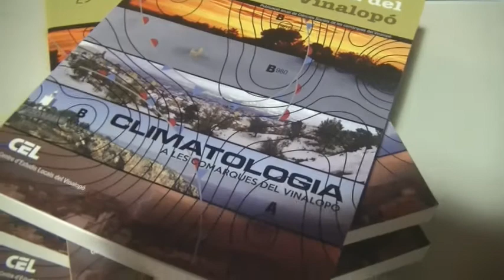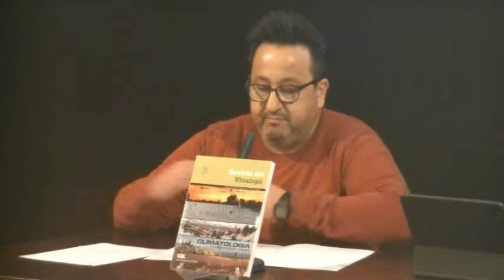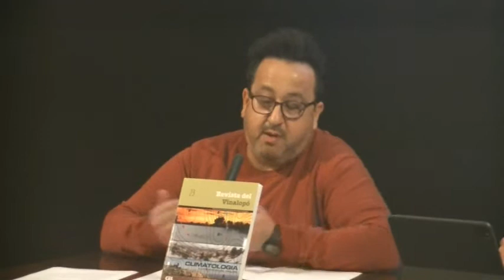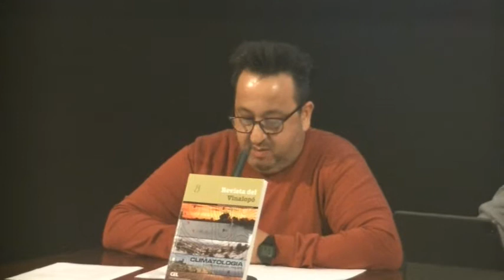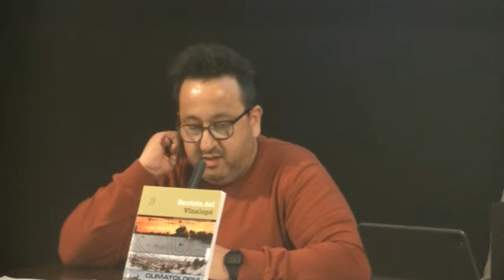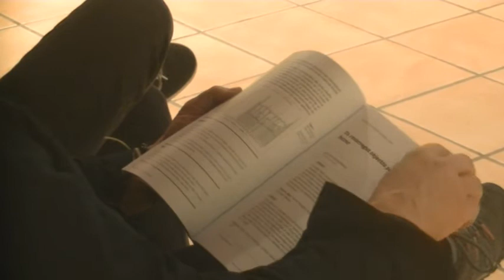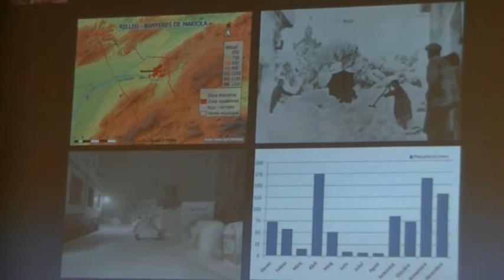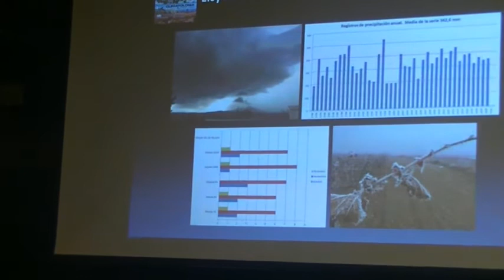Presentación de la Revista del Vinalopó